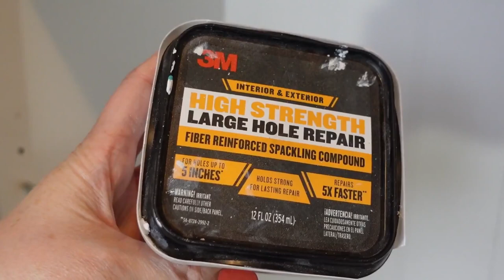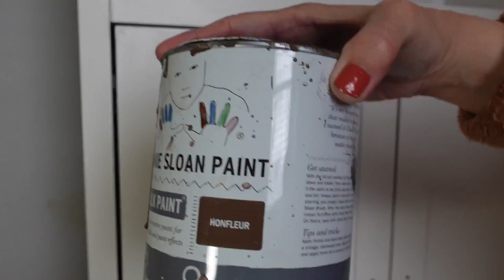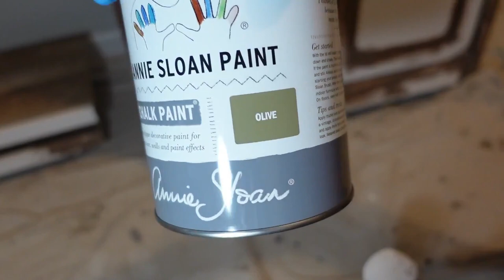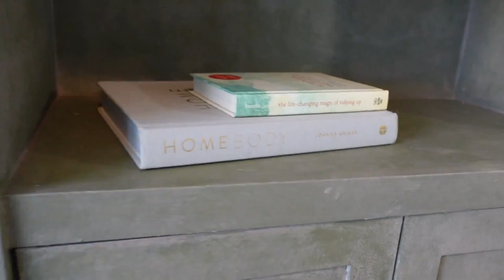Old World Style Chalk Paint Furniture Makeover - Texture Salt Wash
Upcycling cheap furniture into primitive old world style. This makeover reminds me of The Reclaimed Heirloom style thrift flips. If you love Christina's furniture tutorials like I do, you'll like the finished result of this high end dupe.

We’re going earthy, green and primitive with this. I applied texture using a homemade salt wash. You can purchase one if you like, or easily make your own from everyday household supplies. I like to recycle what I have on hand. I also applied the ragging technique often taught by Christina with The Reclaimed Heirloom. Kasha the furniture artist does this as well, although she does a different method.

This is a cheap particle board cabinet purchased on Amazon several years ago, but you can apply these techniques to any thrift flip you wish to upcycle. If you like The Reclaimed Heirloom or Jami Ray Vintage, I think you'll enjoy this makeover.

See below for recipes and materials.

0:00 – Intro
0:26 – Clean
1:09 – Prep furniture for painting (fix cabinet, caulk, fill in holes, nicks, lines, etc)
5:26 – Mix and apply salt wash texture
7:35 – Paint
9:44 – Ragging technique and color wash
12:20 – Distressing
12:34 – Seal furniture with clear wax
13:12 – Before and after
14:13 – Pictures / staging

Recipes:

Salt wash recipe:
1 part ground sea salt
1 part corn starch

Texture recipe:
sea salt and paint – adjust amounts until you reach desired viscosity

Paint wash:
1 part water
1 part paint – Annie Sloan’s Cocoa

Materials:
Annie Sloan Chalk Paint in Honfleur, Olive, and cocoa
Annie Sloan Clear Wax
Sea salt, ground finely
corn starch
Cabinet - from Amazon

Music from YouTube’s library – Back to Portland by TrackTribe